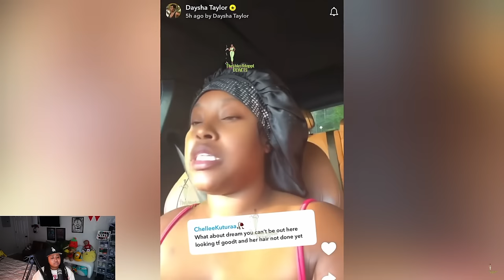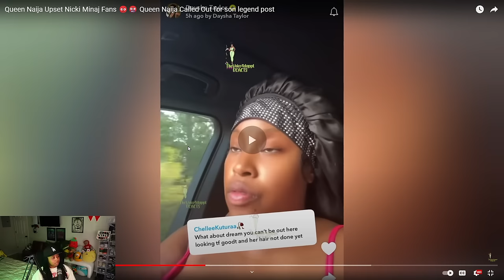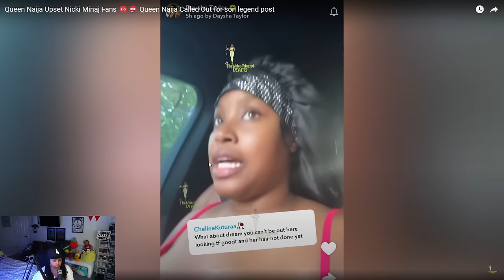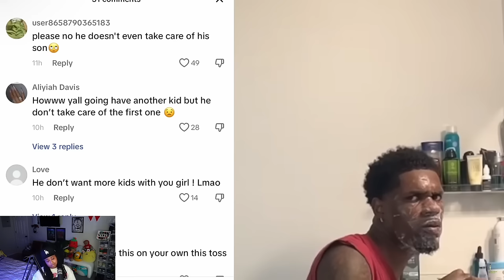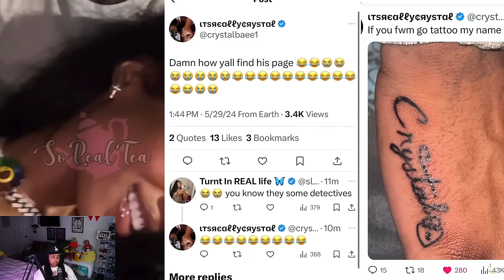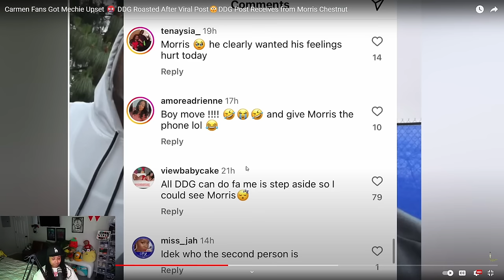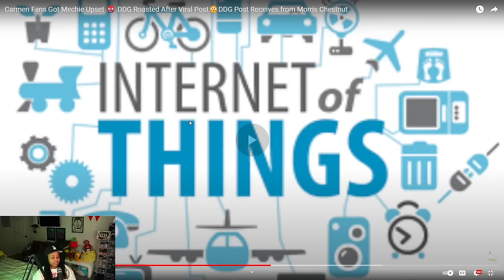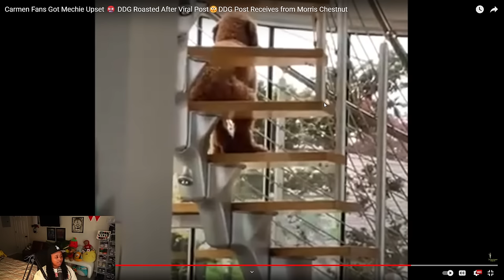Carmen Fans Got Mechie Upset 🤬 DDG Roasted After Viral Post😳DDG Post Receives from Morris Chestnut